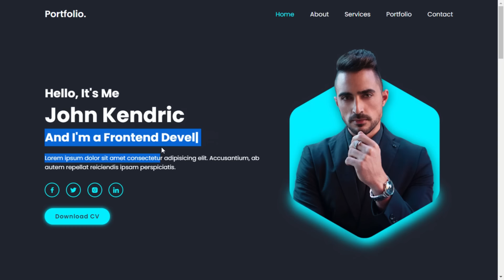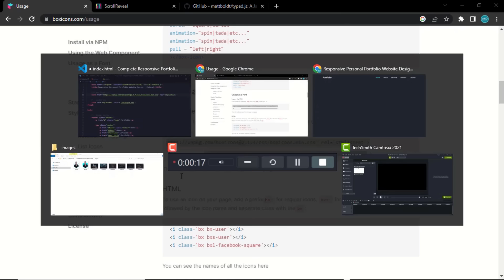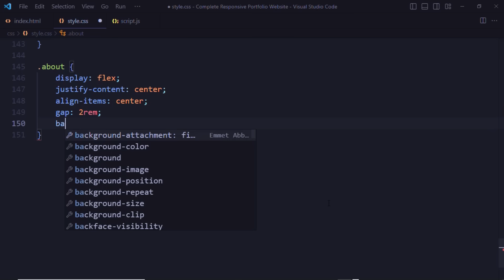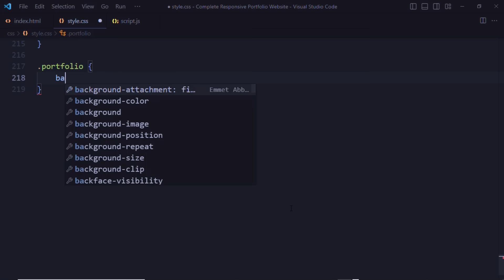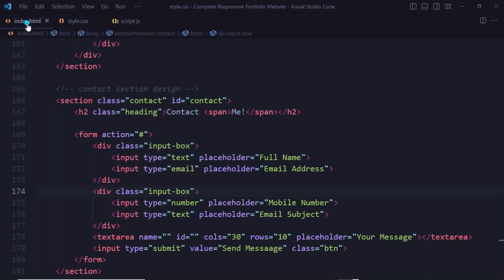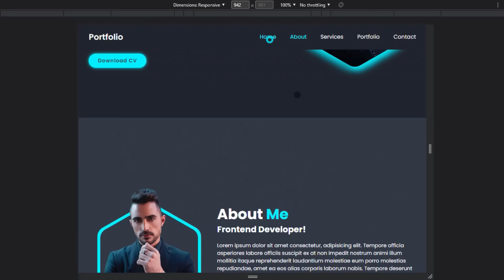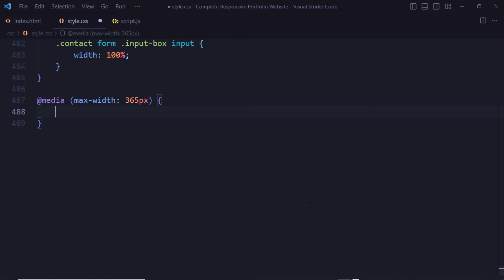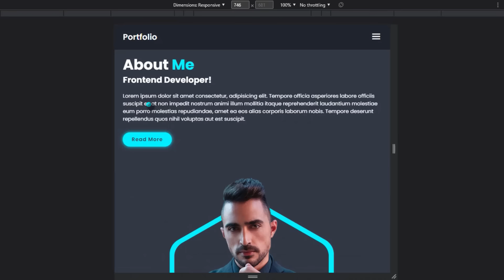Build a Complete Responsive Personal Portfolio Website using HTML CSS Javascript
How To Create A Personal Portfolio Website Using HTML and CSS Only | Step By Step Website Tutorial